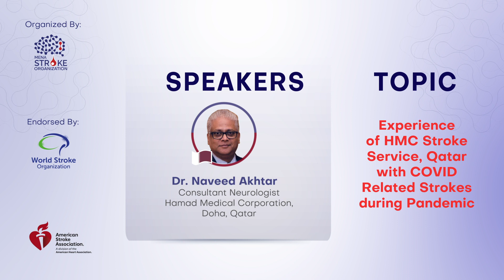EARN CME: MENASO Cerebrovascular Grand Round, 14/09/2021. Free Registration Link in Description.